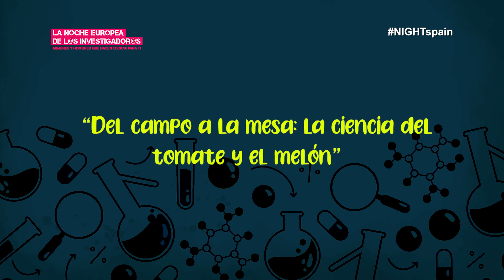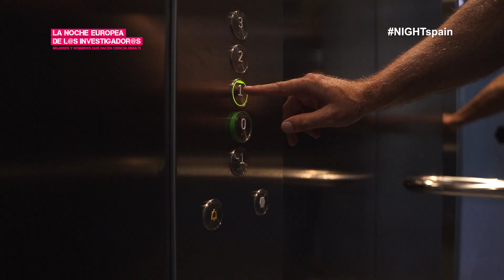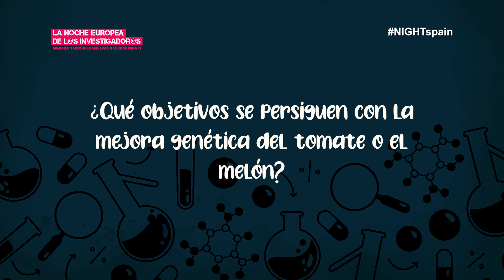CIENTIFICANDO | Del campo a la mesa: la ciencia del tomate y el melón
¿Sabes cuál es el proceso que siguen los productos agrícolas como el tomate y el melón desde su cultivo hasta que llega a la mesa del consumidor? En este capítulo de la serie Cientificando los expertos de IHSM La Mayora-UMA-CSIC ponen el foco en las diferentes estrategias que se contemplan para aumentar su calidad y producción así como resistir enfermedades, las principales particularidades que presentan su cultivo, el papel que desempeña la cutícula vegetal (la capa más externa de la epidermis vegetal) en la defensa de las plantas contra agresiones del entorno, en el aprovechamiento de los residuos de su cultivo y el procesamiento de estos para la fabricación de bioplásticos en un contexto de bioeconomía circular.

Intervienen:
Rafael Fernández Muñoz, Científico Titular de OPI y Vicedirector del IHSM, Dpto. Mejora Genética y Biotecnología.
María Luisa Gómez-Guillamón Arrabal, Investigadora Científica de OPI, Dpto. Mejora Genética y Biotecnología.
Antonio Heredia Bayona, Catedrático de Universidad, Dpto. Biología Molecular y Bioquímica.
Susana Guzmán Puyol, Dpto. Mejora Genética y Biotecnología.

Cientificando es una serie de contenido divulgativo que se emite con motivo de La noche europea de l@s Investigador@s